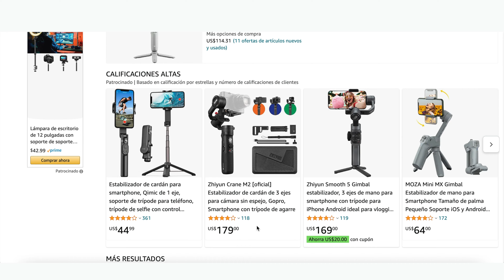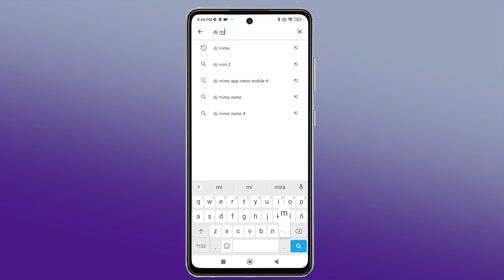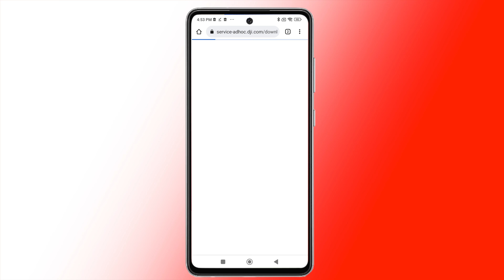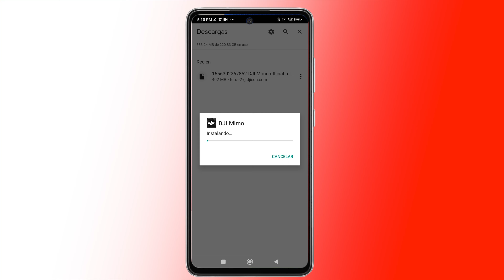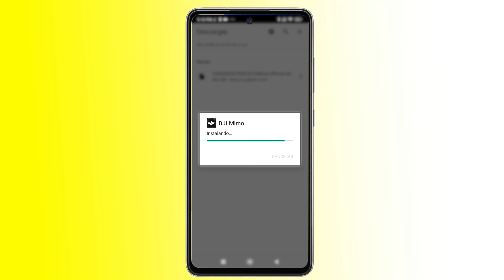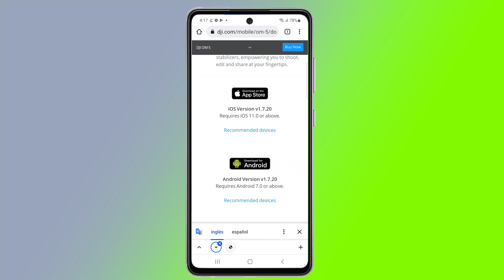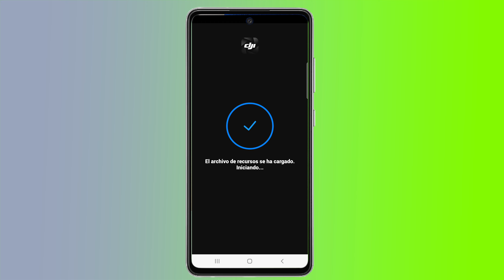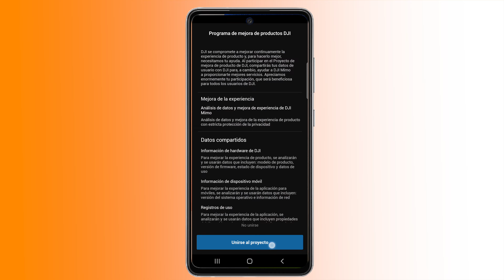COMO saber si tu teléfono es compatible con un gimbal ¡5 TRUCOS Comprobados!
Quieres comprar el DJI OM 6? te dejo el enlace (tienda oficial DJI en AMAZON)

Enlace a la tienda de la mejor marca de estabilizadores HOHEM (criterio personal)

00:00 Introducción
01:46 Solución #1
02:14 Solución #2
03:18 Solución #3
04:34 Solución #4
06:27 Solución #5